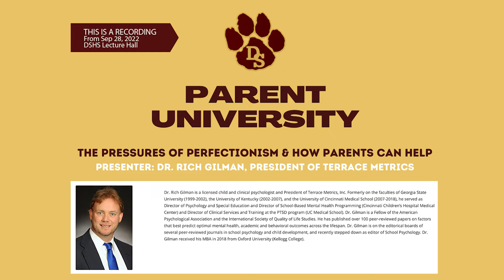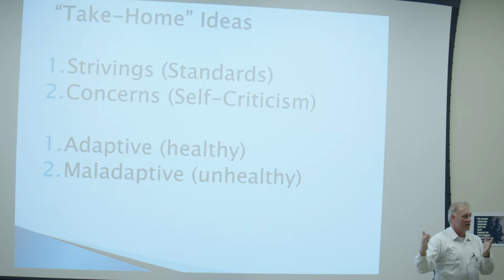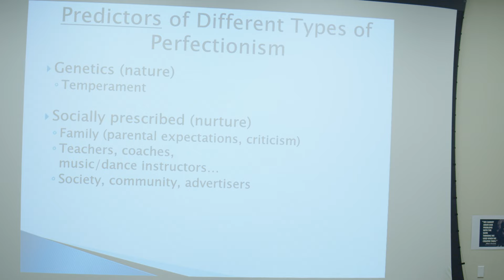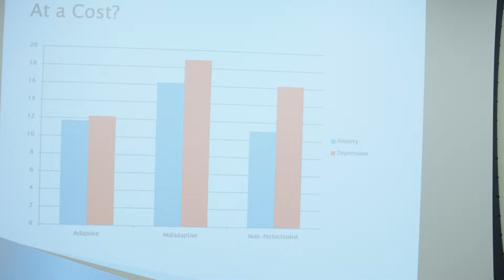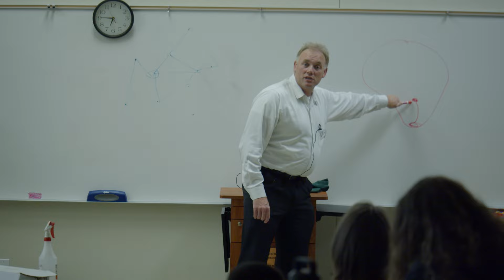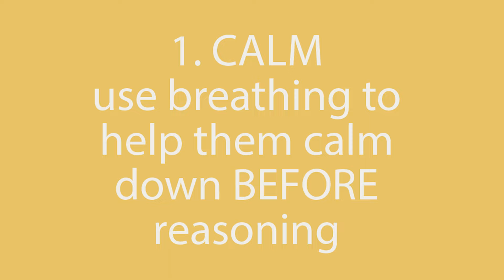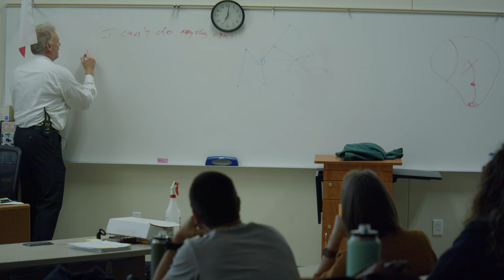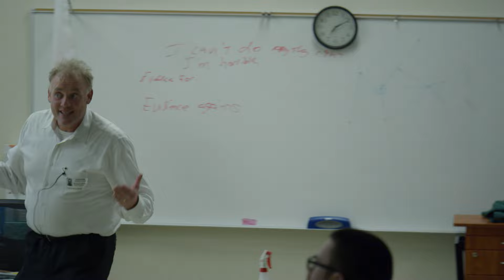Parent University 9/28/22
The Pressures of Perfectionism and How Parents can Help